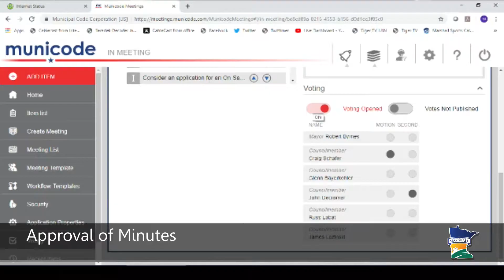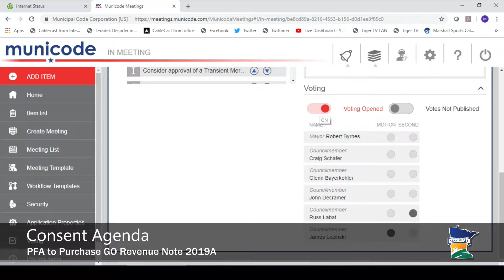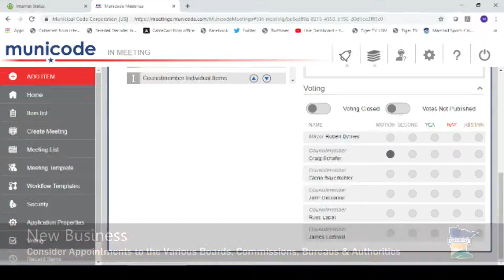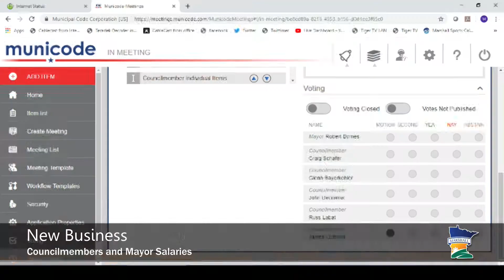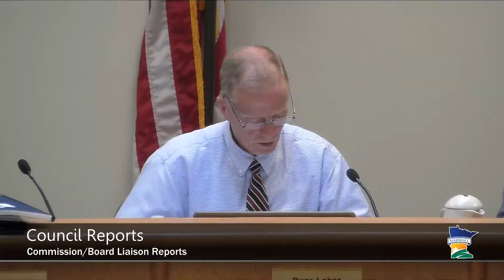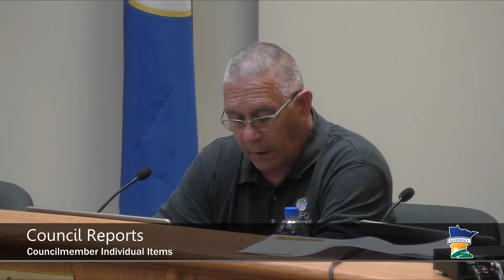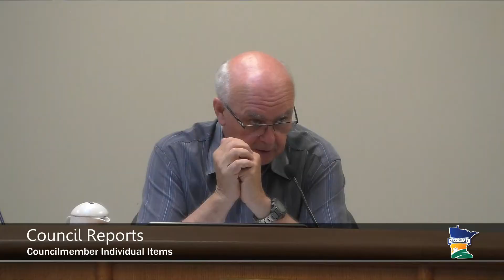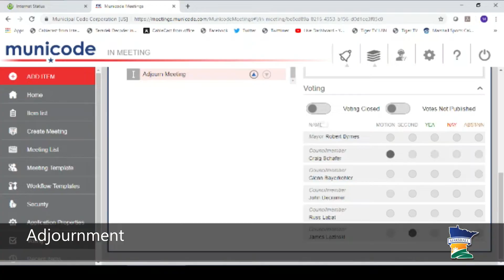07.09.2019 Marshall City Council Meeting